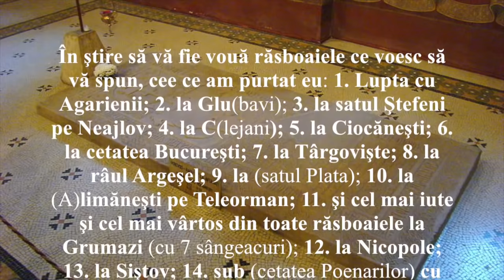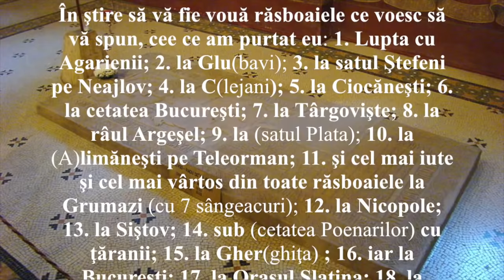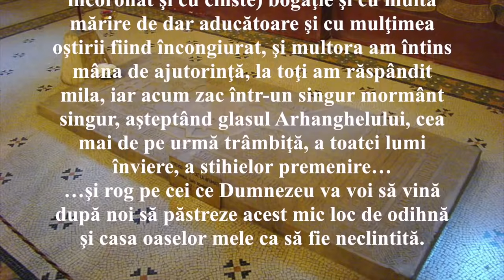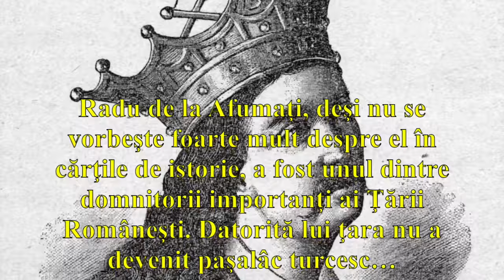Radu de la Afumati, Domnitorul Celor 20 de Razboaie, Misterele Istoriei Romanilor 2